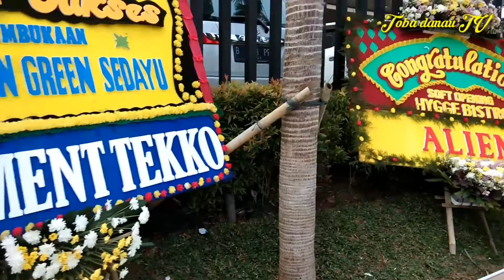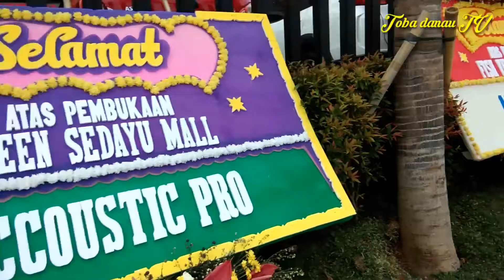Jalan Jalan Ke Mall Baru Green Sedayu Mall, Taman Palem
Video Berkaitan : mall baru di jakarta barat,taman palem,green sedayu mall,mall baru di cengkareng,jakarta barat,grand opening mall baru,grand opening mall saat pandemi,sedayu,vlog di mall,hangout,ngevlog